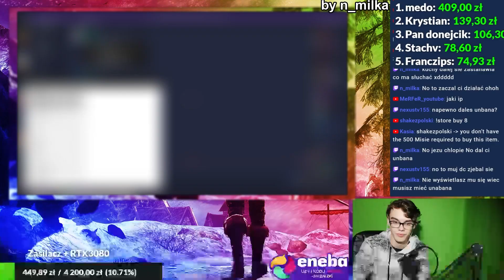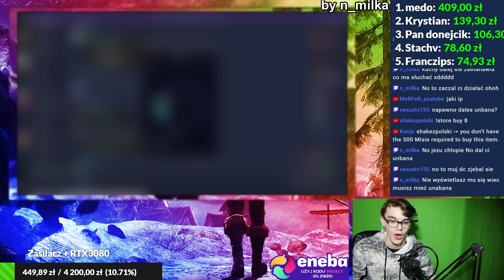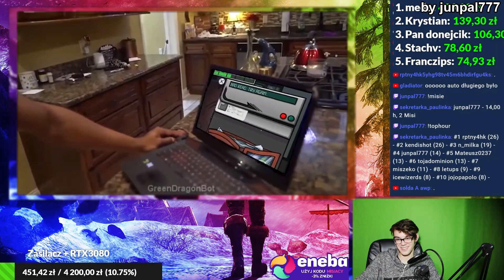Wow Ale Bubel 2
Shoty ze streamów wykonali:
- Milka
- Kapeć
- BigShake
- Ola M
- Długi
- Kuchy/Steryd666
- t0meq678
- Mateusz0237
- kendishot
- junpal777

Wystąpili:
- Długi
- Kuchy/Steryd666
- Cinek
- Matias
- Szwagier
- Weronika

ENEBA.com - idealne miejsce do zakupu gier! z kodem Misiacy 3% zniżki
OTRZYMAJ BONUS ENEBA 1 EUR! Zarejestruj się teraz

Origin: Misiacowa
Gog Galaxy: Misiacki
Uplay: Misiacowa
Epic Games: Misiacowa
Riot Games: Misiacy #8265

Specyfikacja Pc:
-Procesor: Ryzen 7 2700
-Płyta Główna: Gigabyte B450 AORUS ELITE
-Pamieć ram: 2x Corsair 16GB Vengeance RGB PRO
-Karta Graficzna: Gigabyte Radeon rx 470 G1
-Chłodzenie CPU: Corsair H115i RGB Platinum RGB
-Zasilacz: be quiet! 550W System Power B8
-Obudowa: SilentiumPC Armis AR7X EVO TG ARGB
-Dyski:
 *ADATA SX8200 Pro 256GB
 *GOODRAM CX300 240GB
 *Dysk Toshiba 1 TB 2.5

Peryferia:
- Klawiatura: Corsair K57 RGB Wireless
- Myszka: Corsair Glaive Pro
- Podkładka: Corsair MM800 Polaris
- Mikrofon: SPC Gear SM900
- Pad: Microsoft Xbox Series Controller